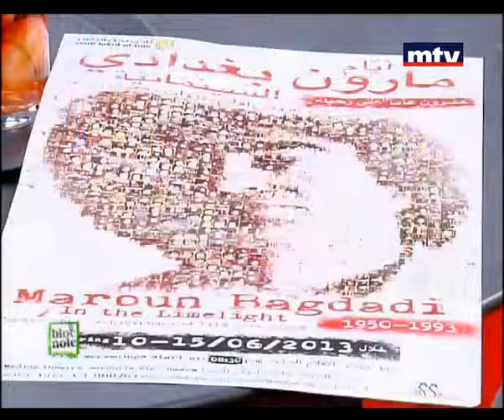Bloc Note: Naja EL Achkar & Souraya Baghdadi 09 06 2013